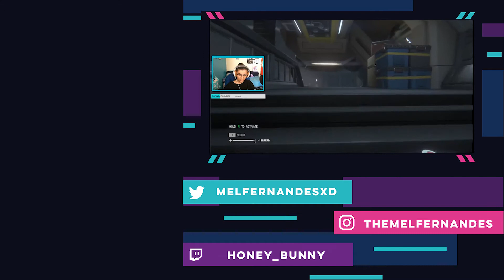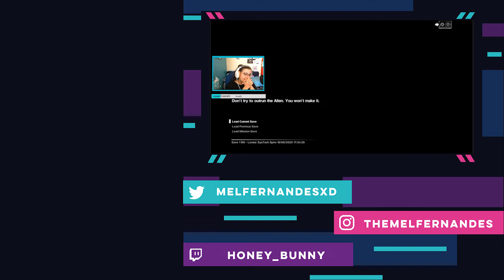PAINT IT BLACK | Chapter 10 | Sea of Solitude Playthrough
This is getting too dark... like my soul.
Please comment with your thoughts about the game.

This was Broadcasted live on Twitch.